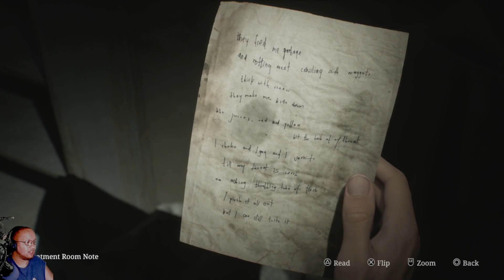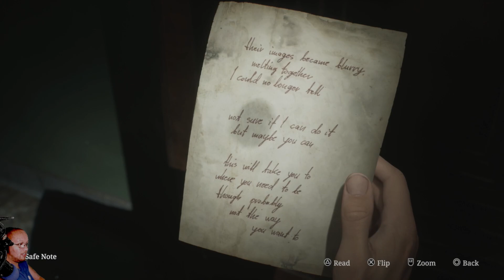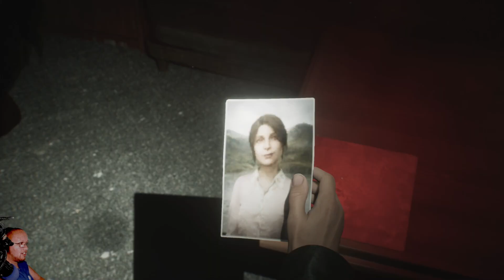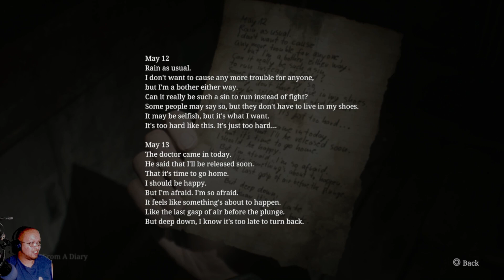Silent Hill 2 REMAKE - Flesh Lip Boss - Part 7 - First Playthrough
MrOrangeJoker Channel